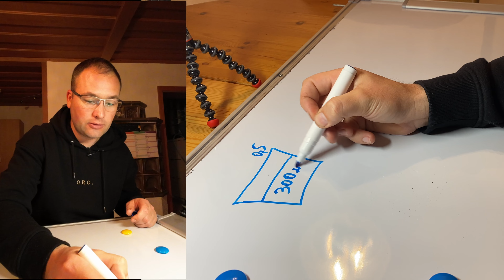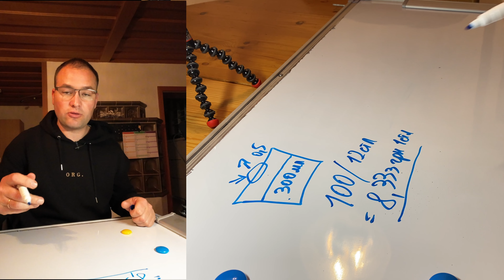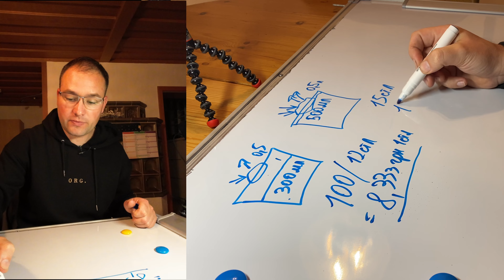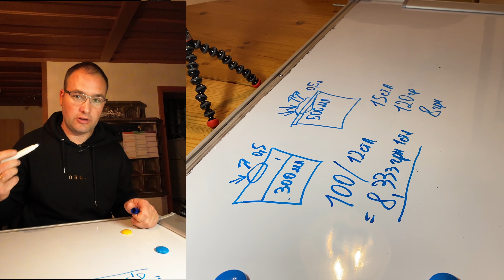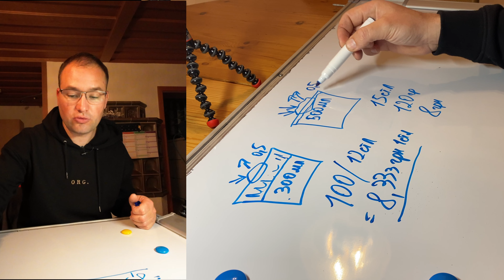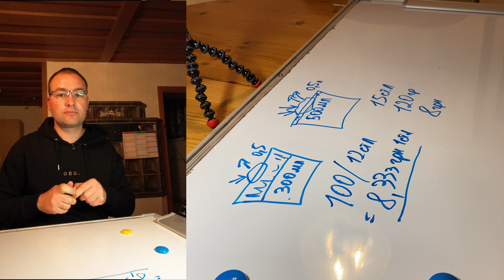Змінилась ціна на малу упаковку триходерми Мікогардіан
Стало трохи вигідніше в застосувані
Триходерма Мікогардіан Віріде Конінгі Харцианум
Кого цікавить плівка для мульчування та якісна жива триходерма звертайтесь.